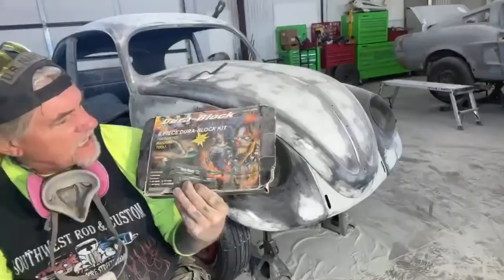Should I Use This Fender On My Car? AFTERMARKET AUTO BODY PARTS SUCK 😡😡😡😡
My Friend Pete shows us how to Repair and Fix a Brand New AFTERMARKET FENDER for a Volkswagen Beetle/Bug. It's LIVE LESSON FRIDAY over at SWRNC/DIY AUTO SCHOOL!